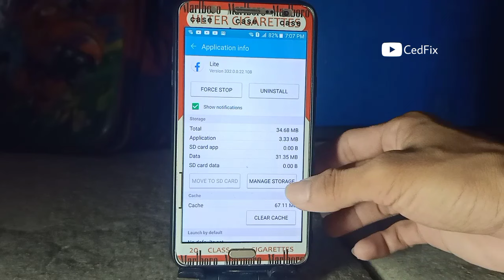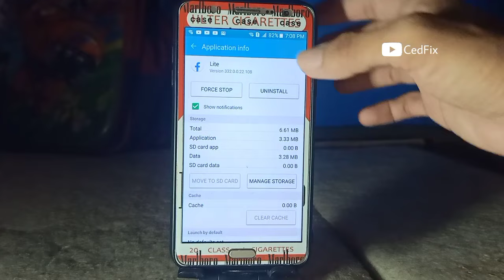Facebook Lite Ayaw Mag Open, Paano Ayusin (2023)